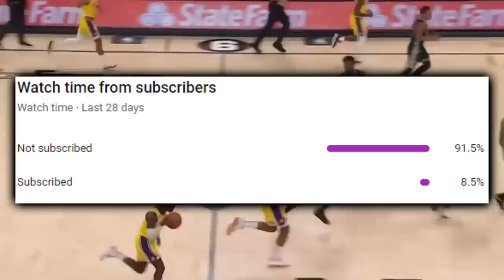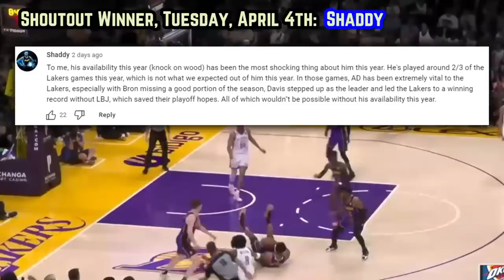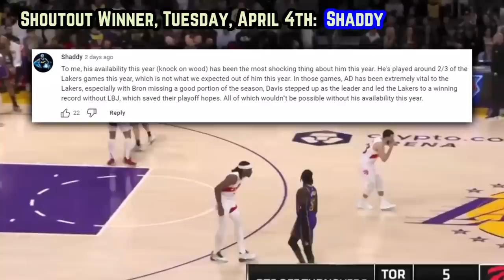The Lakers Can’t Be Fathomed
How is Rui Hachimura so dominant defensively? Which stat defines the impact of LeBron?

Content is all written, recorded and produced by Adam Kahane aka "Dflow."

LeBron James
Anthony Davis
D’angelo Russell
Jarred Vanderbilt
Rui Hachimura